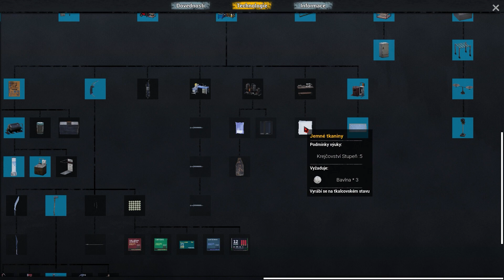Novej motel a nový spiteři | No One Survived #27 CZ / SK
Dneska se vrhneme na průzkum nového motelu, kde nás přivítá crawler a párek spiterů. Ale loot nic moc.

„No One Survived“ je sandboxová survival hra pro více hráčů.
Vždy věnujte pozornost stavu své postavy a nebezpečným zombie. Musíte prozkoumat a sbírat užitečné materiály a postavit úkryt v apokalypse.
Naučte se potřebné znalosti, jako jsou: medicína, elektrochemie, krejčovství, hutnictví, stavebnictví, výroba zbraní atd.
Použijte tyto znalosti k vybudování dalšího špičkového vybavení, které vám pomůže přežít v tomto světě.

Intro (0:00)
Úvod (0:06)
VR4You Reklama (0:17)
Gameplay (0:51)
Outro (29:32)